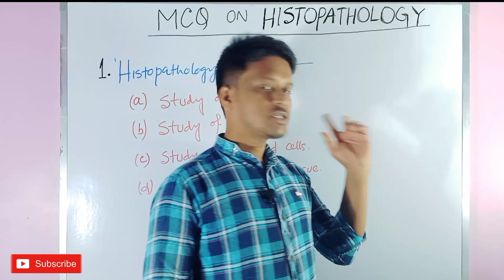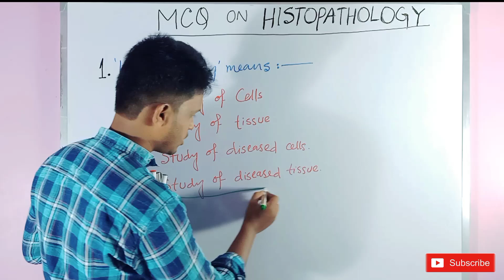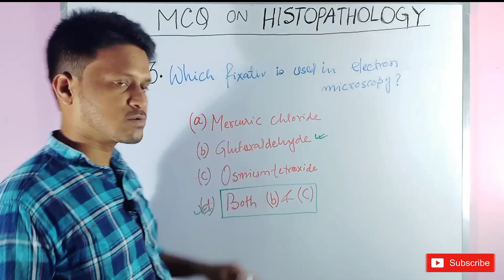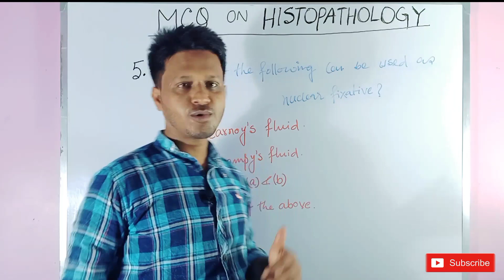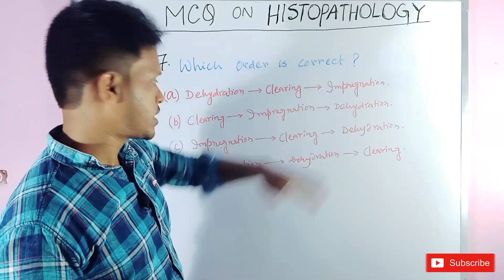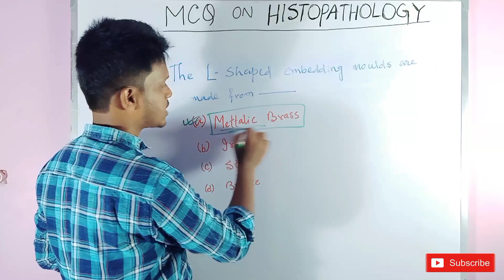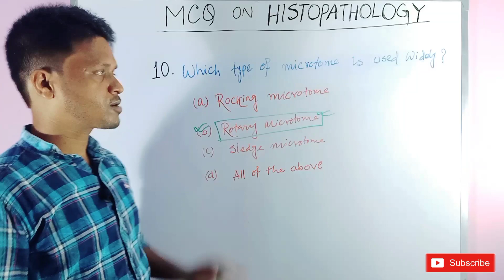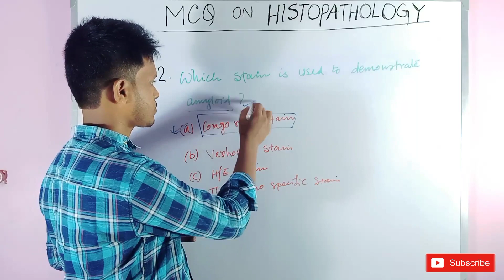MCQ on Histopathology DMLT Exams|2021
Histopathology refers to the microscopic examination of tissue in order to study the manifestations of disease. Specifically, in clinical medicine, histopathology refers to the examination of a biopsy or surgical specimen by a pathologist, after the specimen has been processed and histological sections have been placed onto glass slides. In contrast, cytopathology examines free cells or tissue micro-fragments (as "cell blocks").